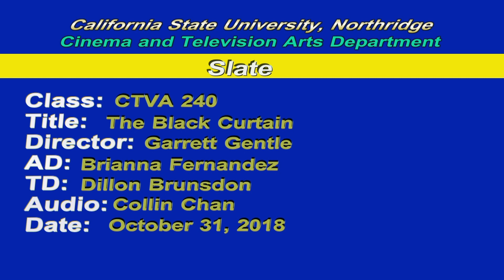The Black Curtain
(skip through bars and tone at 1:04)

The Black Curtain is a low-budget public access TV show hosted by none other than Jimmy Jefferson. Bringing on the few guests he can manage to grab, Jimmy can't figure out why he hasn't made the big leagues. In this episode of The Black Curtain, Host Jimmy Jefferson brings on guests Arizona James and Jay Johnson. Little do they know however that this show wont be as serious as they were led to believe.

This is a final project from students (myself included) over at Cal State University Northridge, for a 2018 CTVA-240 course. It's a 4-camera, 5 minute short, and a spoof of shows like "Between Two Ferns" and "The Eric Andre Show". We were lucky enough to shoot with a fantastic cast including actors Travis Owens as Jimmy Johnson and Johnny Sawyer as Arizona James.

Our credits have a few typos, so here are the corrections:

Group #1

Director - Garrett Gentle
Producer - Jarrett Sy
Writer - Joe Burke
Lighting - Bea Ba
Lighting - Collin Chan
Production Designer - Jasmine Perez

Cast
Jimmy Jefferson - Travis Owens
Arizona Jaes - Johnny Sawyer
Jay Johnson - Christian Ramirez
Bobo - Ben Haronian

Crew
Assistant Director - Brianna Fernandez
Technical Director - Dillon Brunsdon
Audio Assistant - Victoria Bridlia
Audio Assistant - Karina Perez
Graphic Designer - Diego Lopez
Media Server - Katia Andon
Media Server - Ariyon Blackwell
Stage Director - Justin Gonzalez
Camera #1 - Kloei Villanueva
Camera #2 - Cecilia Venegas
Camera #3 - Collin Chan
Camera #4 - Navin Srithongintra
Grip - Miles Lopez
Grip - Daniel Berman
Grip - Luis Tarin
Grip - Adrian Galera
Equipment Assistant - Ashley Conte
Utility Assistant - Arieanna Cruz-Montano

Special Thanks to:
Professor Kathleen Dowdey
Professor William Wilson